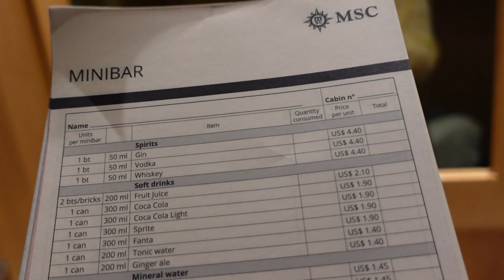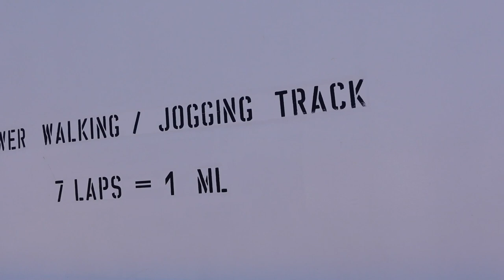Vlog MSC Sinfonia Cruise to Namibia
I know watching the ads disturbs your viewing but watching the ads helps me maintain this channel. Kindly watch the ads please or maybe you can refill a glass of water while the ad plays 😀.

Name: Vuyokazi Manyamalala
Camera: Sony ZV-1
Editing Software: iMovie & Inshot